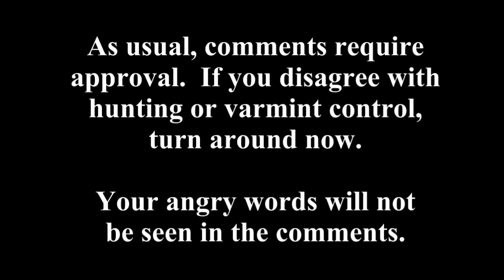Ground Squirrel Hunting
A short video of ground squirrel hunting footage - done with my Edgun Matador .22 Air Rifle.

Pellets:  JSB 18.1gr @ 900fps
Scope:  Leaper Accushot SWAT 4-16x 56mm

The slow-motion camera I use to film the shots through the scope is the Casio EX-FC150.  That camera is no longer made, but you can buy its successor (which is actually a better camera than the one I use) here: